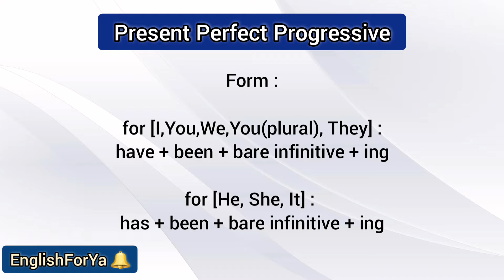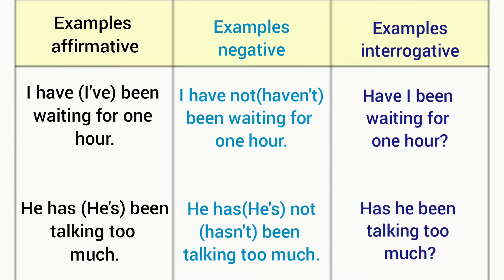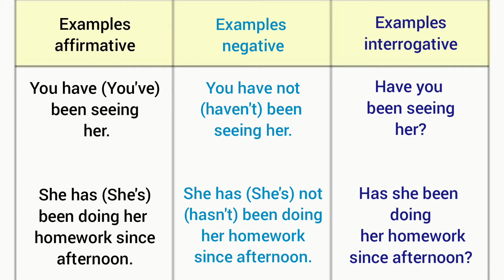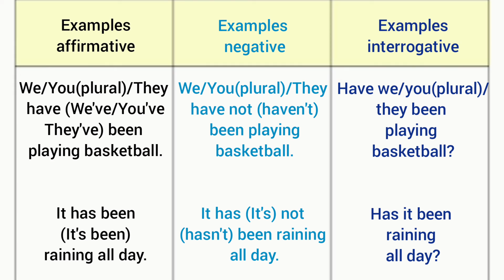Present Perfect Progressive (continuous) Tense in English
In this English grammar lesson we're going to learn present perfect progressive tense in English through explanations and examples in affirmative, negative and interrogative forms.